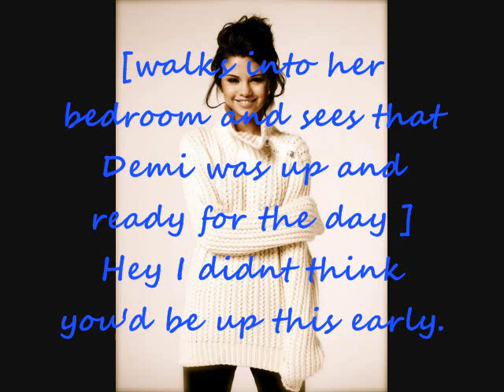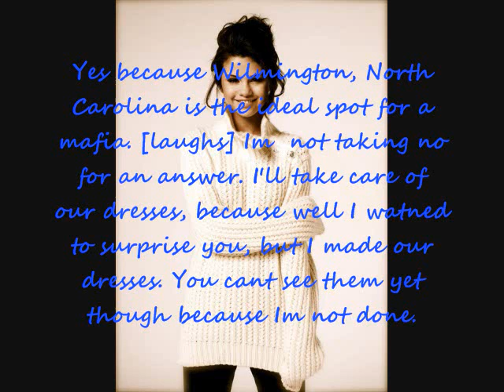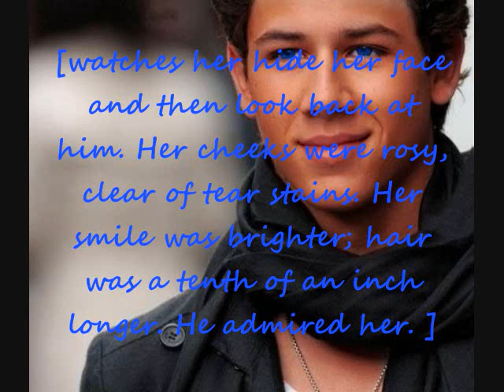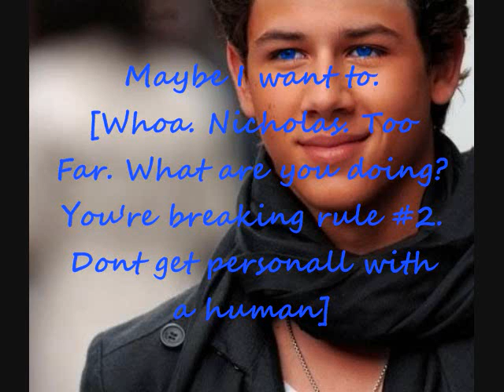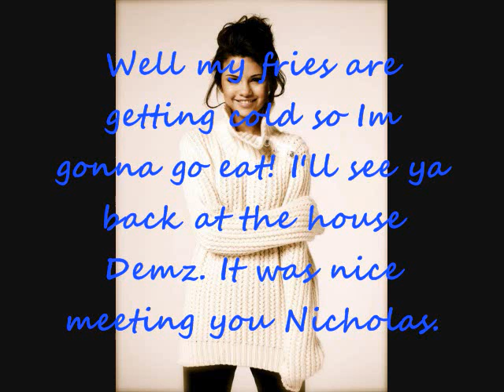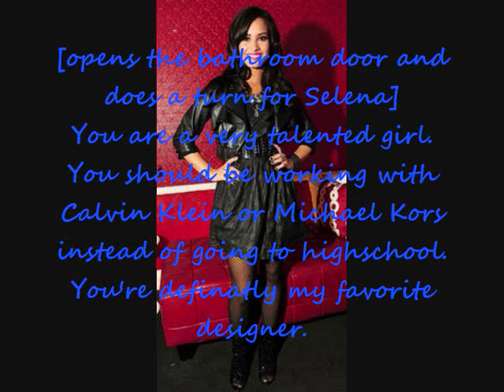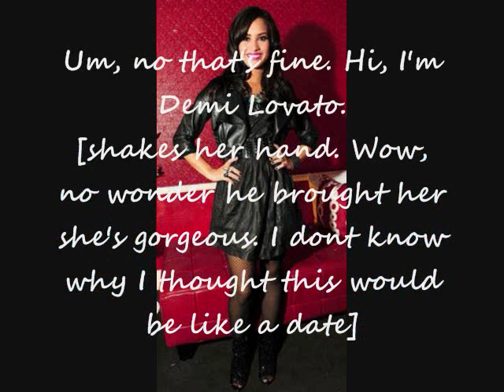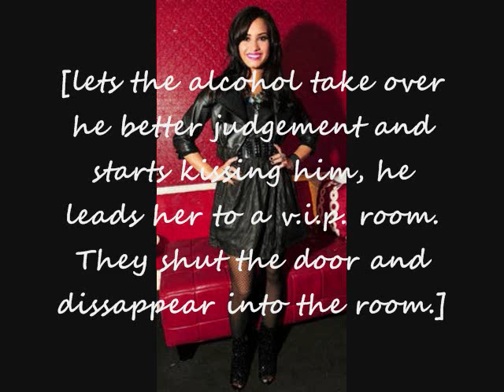Christmas Wish Part 3 (Nemi Movie)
This is a Christmas movie. =) For all you Nemi lovers.